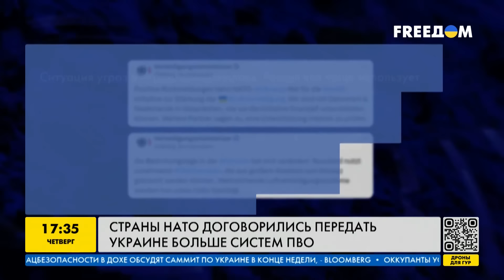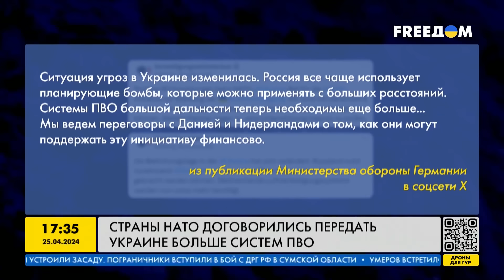ОГО! Множество ПВО поедет в Украину! Страны НАТО и ЕС проснулись!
В последние недели наблюдается значительная активность союзников по помощи Украине с системами противовоздушной обороны. Германия продолжает давить на европейских союзников, включая Францию и Италию. Также правительство Германии настаивает на том, чтобы США поставили Украине еще одну противоракетную систему Patriot. Все подробности в видео!